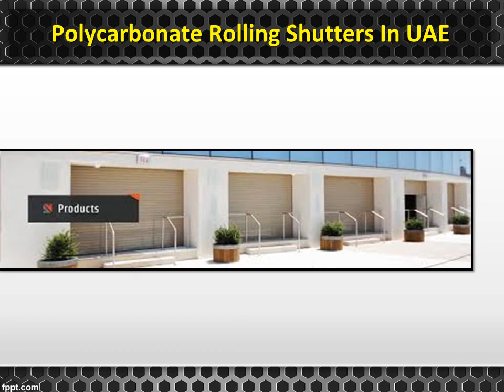Polycarbonate Rolling Shutters In UAE, Polycarbonate Rolling Shutters In Dubai - MAKAutomaticDoors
Polycarbonate Rolling Shutters UAE. We are the leading suppliers for producing the best quality of products like Polycarbonate Rolling Shutters in Abu Dhabi and Dubai, UAE.